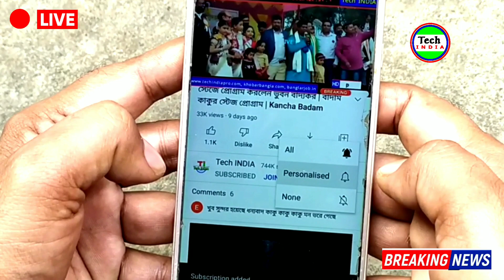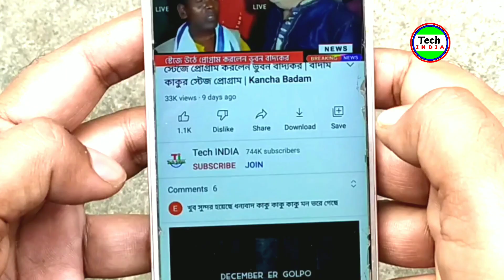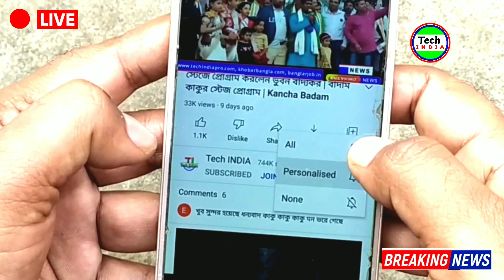অশনি নিয়ে এল সোনার রথ | কিভাবে ভেসে এল সোনার রথ দেখুন | Cyclone Ashani | Sonar Rath | Sonali Roth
অশনি নিয়ে এল সোনার রথ | কিভাবে ভেসে এল সোনার রথ দেখুন | Cyclone Ashani | Sonar Rath | Sonali Roth Cyclone Ashani | Super Cyclone Ashani | Ashani Cyclone

Sonar Rath

Sonar Roth

Golden Roth

Gold Rath

cyclone asani

cyclone

ashani cyclone

asani cyclone

cyclone suburb

asani cyclone 2022

sirang cyclone

cyclone ashni

ashni cyclone

super cyclonic storm

cyclone asani update

cyclone asani updates

cyclone asani 2022

cyclone update

cyclone asani track

track cyclone asani

2022 new cyclone ashni

cyclone news

asani cyclone march 2022

cyclone gombe

cyclone jawad

cyclone asani in bay of bengal

Cyclone asani build in bay of bengla

cyclone in odisha

Tech INDIA
Tech India
Tech India YouTube Channel
Breaking News